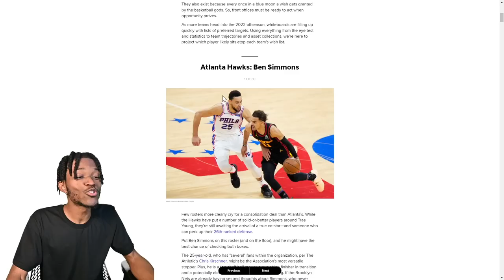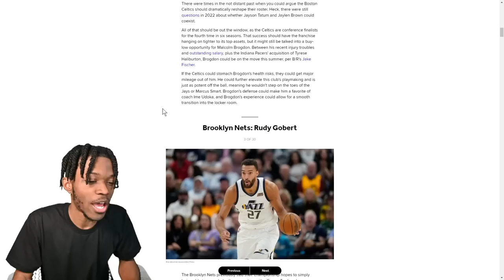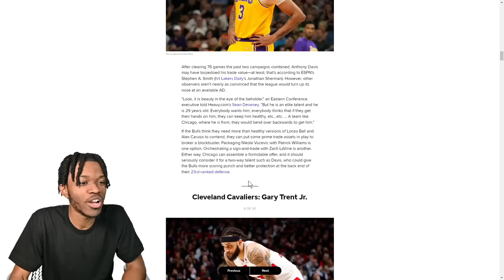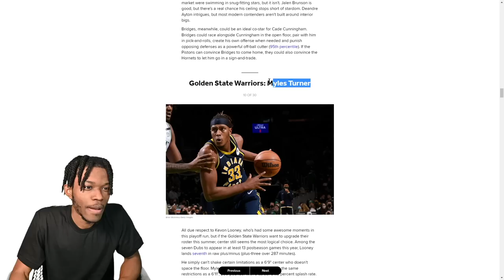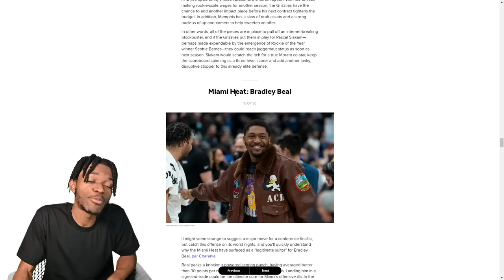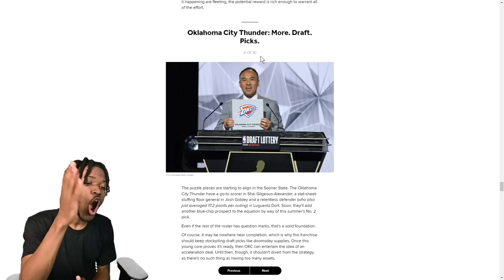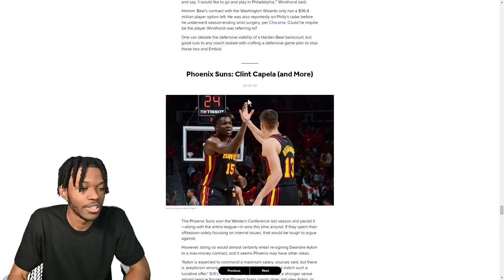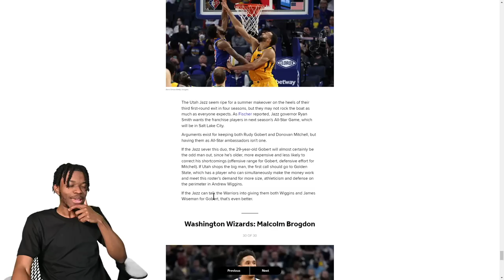Every NBA Team's Dream Offseason Trade Target